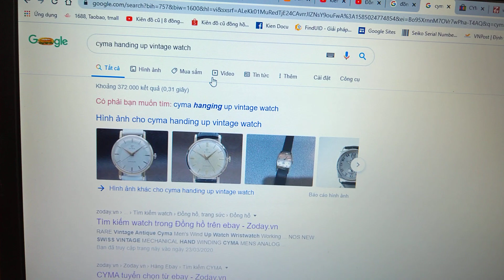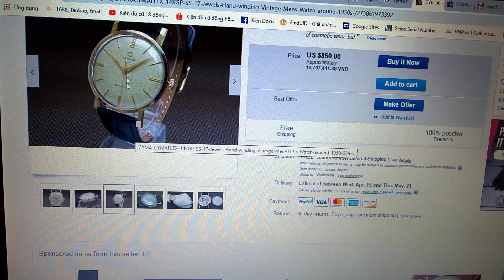Kiên đồ cũ | Đồng hồ cơ cổ đeo tay Thụy SỸ Cyma , Onsa sang trọng và độc đáo ZALO 0936.050.424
-Bảo hành 1 năm + Miễn ship toàn quốc!
Các bác tham khảo uy tín cửa hàng Kiên Đồ Cũ tại link này :

-nhà em có 2 hình thức thanh toán: khách chuyển khoản toàn bộ hoặc đặt cọc từ 200k/đơn nhà em sẽ gửi đồng hồ qua bưu điện theo địa chỉ, khách nhận đồng hồ và thanh toàn phần còn lại ạ
- phần nội dung chuyển tiền các bác ghi: “tên + mua (mã đồng hồ) “  giúp cửa hàng thuận tiện chốt đơn cho các bác ạ
1.Ngân hàng vietcombank, số tk 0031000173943 chủ tài khoản NGUYỄN VĂN KIÊN, chi nhanh Hải Phòng
2.Ngân hàng agribank, số tk 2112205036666 chủ tài khoản NGUYỄN VĂN KIÊN, chi nhanh Hải Phòng